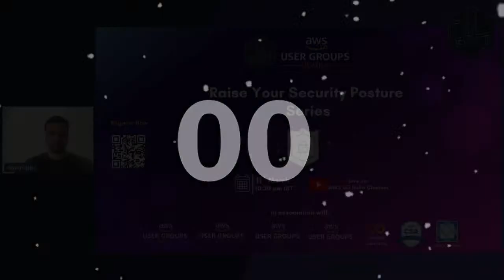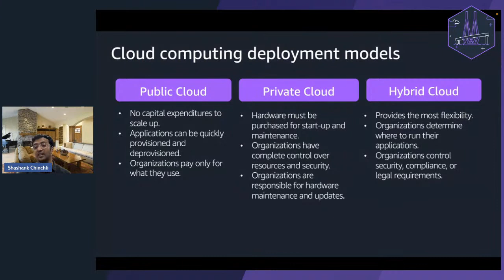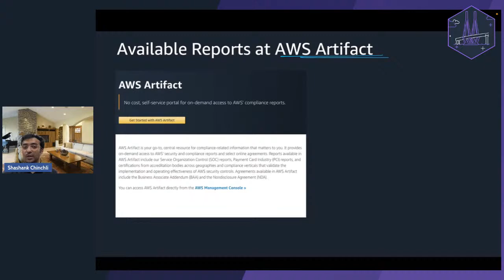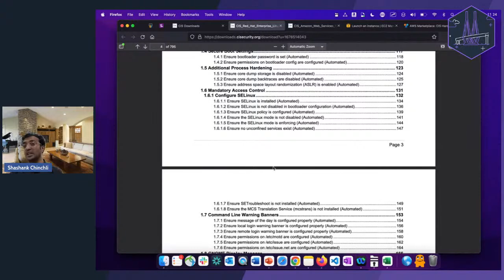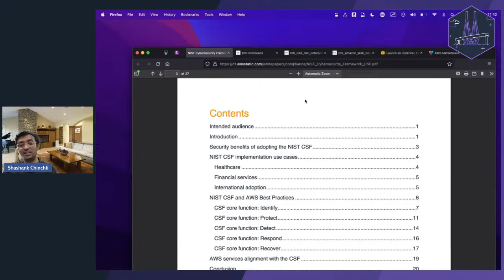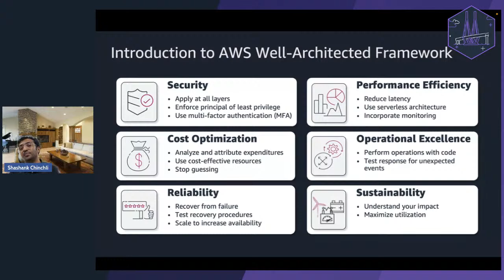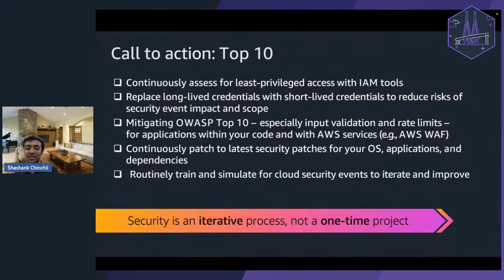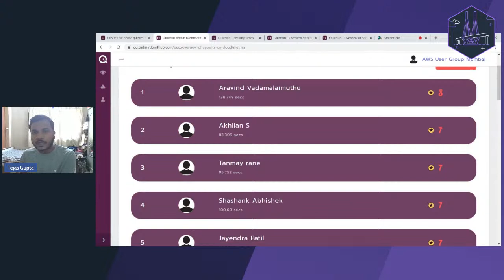Security Series Session - 1: Overview of Security on the Cloud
This session will provide a walkthrough of recent cloud security incidents. We will also give an Overview of the NIST and MITRE framework - cloud standards and a few controls.

By the end of the session, you will also understand the AWS Shared responsibility model and Well-architected framework.

Speaker - Shashank Chinchli, Technical Trainer at AWS India